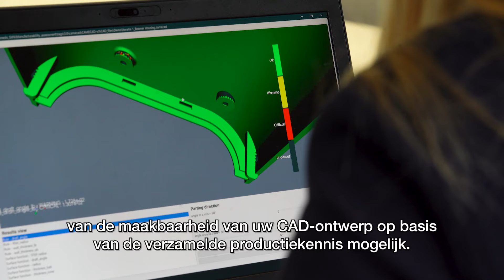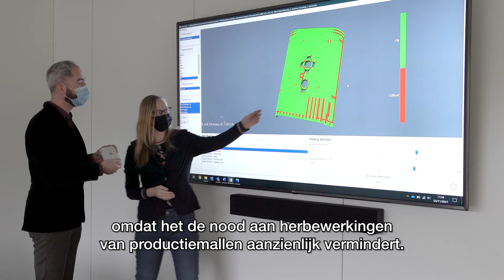Maakbaarheidscontrole voor CAD-ontwerpen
Ieder productontwikkelingsproces kampt met beperkingen rond product geometrie, materiaalkeuze en de gebruikte machine. Om deze processen te versnellen hebben we een methode ontwikkelt die de in-house productie-expertise verzamelt en deze toepast op het CAD-ontwerpproces.

Deze nieuwe methode laat een eenvoudige evaluatie toe van de maakbaarheid van een CAD-ontwerp, gebaseerd op de verzamelde productiekennis. Zo kan onze tool bijvoorbeeld een behuizingsonderdeel van een beamer evalueren. De tool assisteert de CAD-ontwerper met het beoordelen van de limieten voor verschillende maakbaarheidsaspecten in een eenvoudige workflow. Op basis van de feedback van de tool kan de CAD-ontwerper verschillende ontwerpiteraties maken die zo leiden tot een finaal ontwerp dat geen productiefouten meer bevat. Door ontwerpfouten in de ontwerpfase te vermijden kunnen er veel kosten bespaard worden. Daarnaast reduceer je met onze tool de complete ontwikkelingstijd voor een compleet CAD-ontwerp proces.